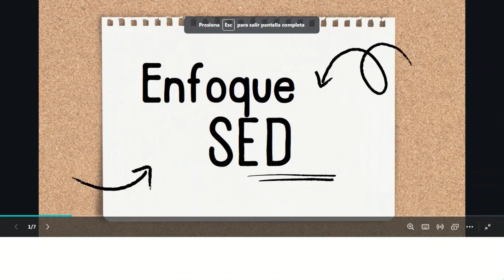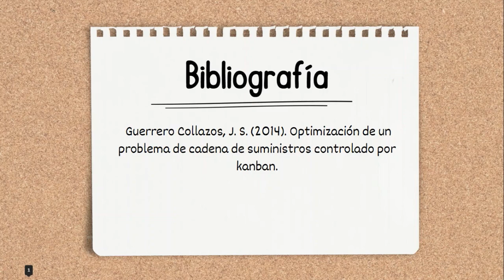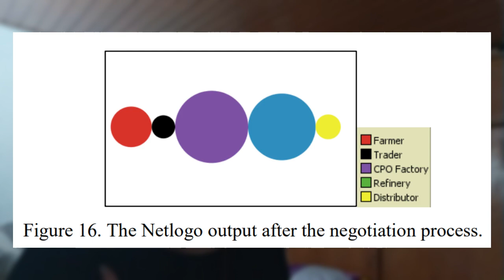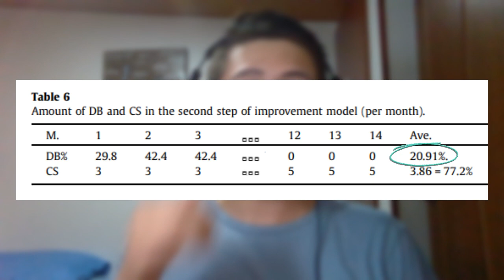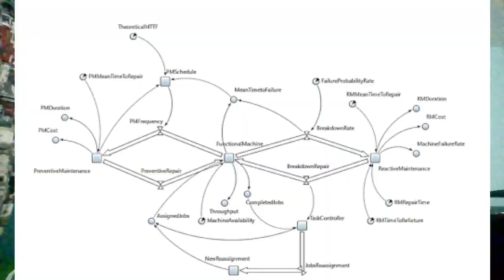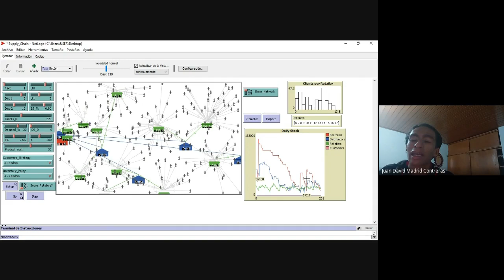Optimización de cadenas de suministro de inventario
Bibliografía:
[1] Guerrero Collazos, J. S. (2014). Optimización de un problema de cadena de suministros controlado por kanban.

[2] Saeed Rahimpour Golroudbary , Seyed Mojib Zahraee. System dynamics model for optimizing the recycling and collection of waste material in a closed-loop supply chain

[3] PULIDO-ROJANO, A. D., BALLESTAS-ACOSTA, C., Del-Castillo-Herrera, K., Navarro-Rosales, M., Fuentes-Ávila, T., Pizarro-Rada, A., & Rodriguez-Ospino, Y. (2021). Simulación de un Sistema de Inventarios para la Determinación de Niveles de Reposición y de Servicios: Un caso de estudio. In CICIC 2022-Decima Segunda Conferencia Iberoamericana de Complejidad, Informatica y Cibernetica En El Contexto de the 13th International Multi-Conference on Complexity, Informatics, and Cybernetics, IMCIC 2022-Memorias.

[4] Calderón, J. L., & Lario, F. C. (2007). Simulación de cadenas de suministro: Nuevas aplicaciones y áreas de desarrollo. Información tecnológica, 18(1), 137-146.

[5] Botha, A., Grobler, J., & Yadavalli, V. S. (2017). System dynamics comparison of three inventory management models in an automotive parts supply chain. Journal of Transport and Supply Chain Management, 11(1), 1-12.

[6] P. Sasikumar & G. Kannan (2008) Issues in reverse supply chains, part I: end‐of‐life product recovery and inventory management – an overview, International Journal of Sustainable Engineering, 1:3, 154-172

[7] Singh, S. R., & Kumar, T. (2011). Inventory optimization in efficient supply chain management. International Journal of Computer Applications in Engineering Sciences, 1(4), 428-34

[8]Hidayat, S., Nurhasanah, N., & Marimin. (2016). Agent-based modelling in palm oil supply chain. In Supply Chain Management: Applications for Manufacturing and Service Industries.

[9]Katsaliaki, K., Kumar, S., Loulos, V. (2023) Supply chain coopetition: A review of structures, mechanisms and dynamics

[10] M.H.F. Md Fauadi., A.A. Muhammad Damanhuri., S.H. Yahaya., A.Z. Mohamed Noor., X. Hao. (2022) AGENT-BASED DISCRETE EVENT SIMULATION – SYSTEM DYNAMICS APPROACH TO OPTIMIZE MANUFACTURING SYSTEM WITH MAINTENANCE ACTIVITIES

[11] Taljanovic, K., & Salihbegovic, A. (2008). Software agents oriented approach to warehouse management systems design. 17th International Conference on Software Engineering and Data Engineering, SEDE 2008, 157–162.

[12]Lychkina, N., Zakhodyakin, G., & Morozova, Y. (2022). Supply Chain Design Approach Based on Composite Simulation Models. Lecture Notes in Information Systems and Organisation, 53, 115–132.

[13]Xu, G. Y., Feng, J. H., Chen, F. L., Wang, H., & Wang, Z. F. (2019). Simulation-based optimization of control policy on multi-echelon inventory system for fresh agricultural products. International Journal of Agricultural and Biological Engineering, 12(2), 184–194.

[14]Parsaiyan, S., Amiri, M., Azimi, P., & Taqhavi Fard, M. T. (2019). Developing a multi-method simulation model of a green closed-loop supply chain and determining pricing and advertising policy against a competitor. International Journal of Business Performance and Supply Chain Modelling, 10(4), 283–322.

[15] Martínez Soto, M., Rodríguez Monroy, C., Gil Araujo, M., & Morris Díaz, A. (2013). La dinámica de sistemas en la simulación del efecto de la gestión del conocimiento sobre la cadena de suministro de la agroindustria del maíz (Zea mays L.). Revista Técnica de la Facultad de Ingeniería Universidad del Zulia, 36(1), 80-90.

Imágenes extraidas de Freepik.com